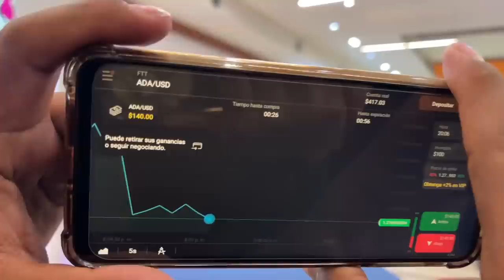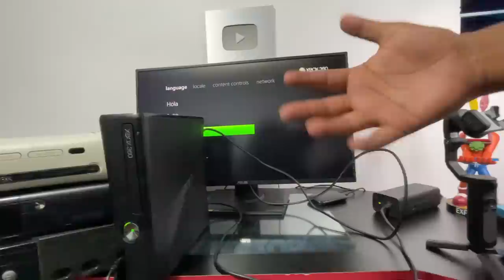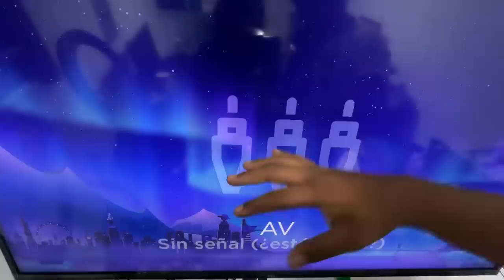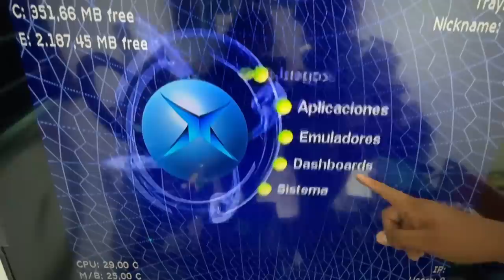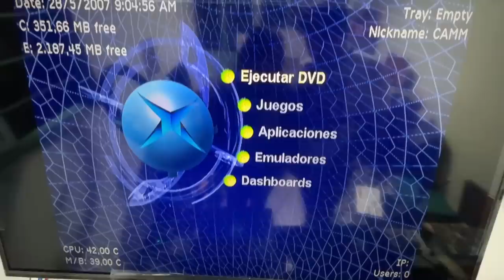¿Servirán las consolas del TIANGUIS? | Calando videojuegos #1